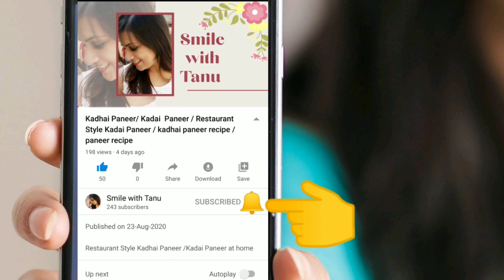Try Not To Laugh Challenge हसना मना है Best Funny Videos SMILE WITH TANU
Smile with Tanu